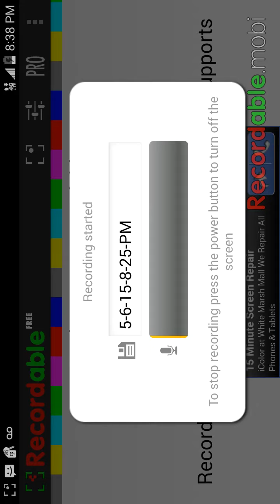How to use Draeznor Guide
Walkthrough